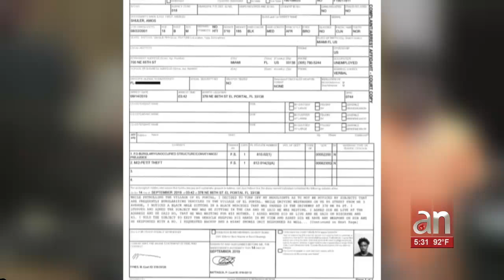Familia de Miami Shores fuer víctima de robo mientras huían del huracán Dorian